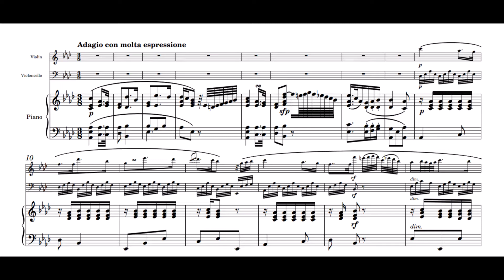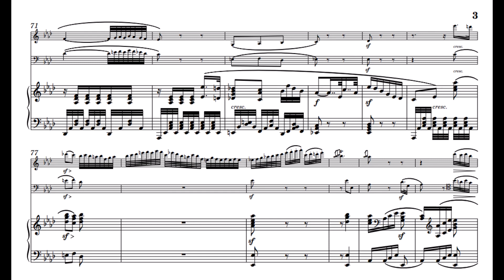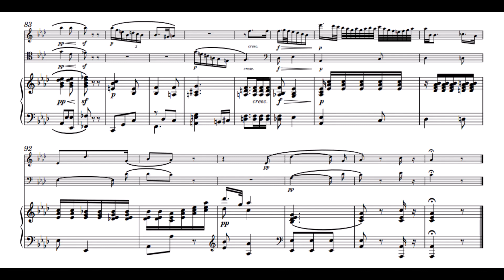Piano Trio in E-flat Major (in the style of Beethoven) - II. Adagio con molta espressione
Written by Austin Gentry

6/20/22